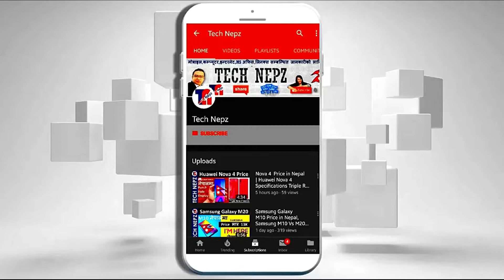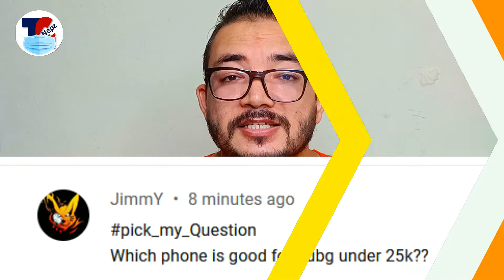AskPabinda || Redmi 10 Vs Redmi Note 10 || Askpabidra || Giveaway || Q&A || Helio G88 Vs SD 678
AskPabinda || Redmi 10 Vs Redmi Note 10 || Askpabidra || Giveaway || Q&A || Helio G88 Vs SD 678 || AskPabinda || Redmi 10 Vs Redmi Note 10 || Askpabidra || Giveaway || Q&A || Helio G88 Vs SD 678 सथिहरु यो भिडियोको बारेमा कुनैपनि सल्लाह / सुझाव अथवा कुनै प्रश्न छन् भने कमेन्ट गर्नुहोला, यदि तपाईंलाई भिडियो मन परेमा like, Share or Comment गर्नु होला अनि एस्तै जानकारी मुलक भिडियो लागि यो च्यानललाई Subscribe गर्नु होला, धन्यवाद